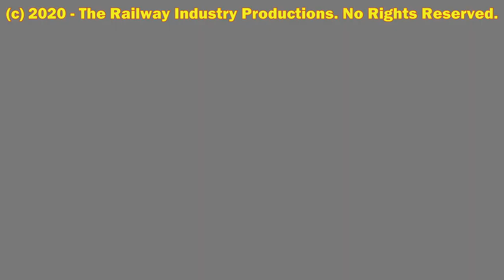Thomas & Friends: The BlueTraX Series | the Complete 3rd Volume (1957 1958)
Finally put this together. Use for your Saturday cartoons or whatever. The next episode of Volume IV is on the way!

I own nothings.